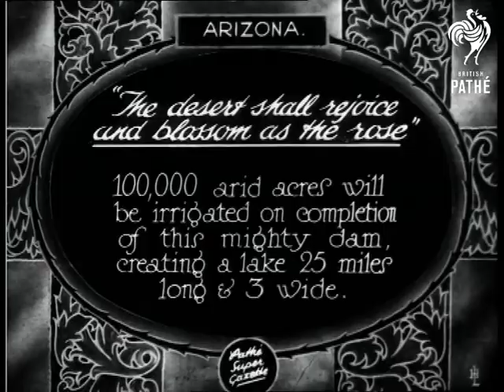The Desert Shall Rejoice And Blossom As The Rose (1928)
Full titles read: '"The desert shall rejoice and blossom as the rose" - 100,000 arid acres will be irrigated on completion of this mighty dam, creating a lake 25 miles long & 3 wide."

Arizona, United States of America (USA).

Various shots show construction work on the huge dam.

Note: transferred from nitrate neg; a version transferred from nitrate print is also available - see separate record.
 FILM ID:746.35